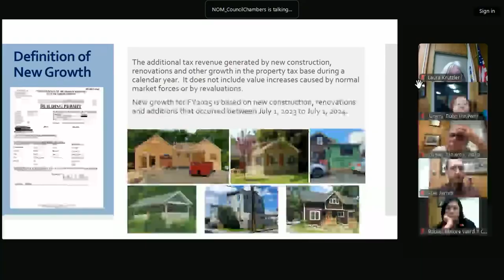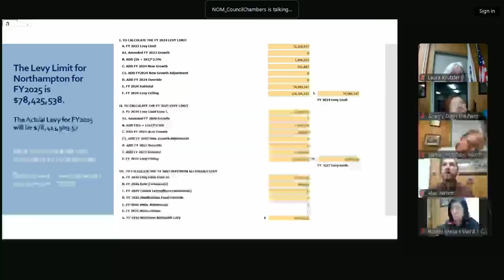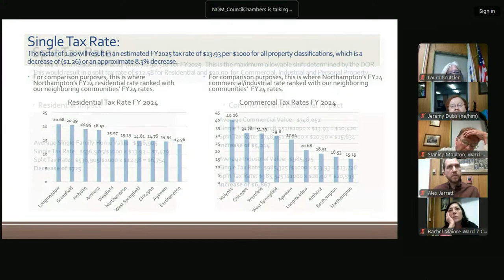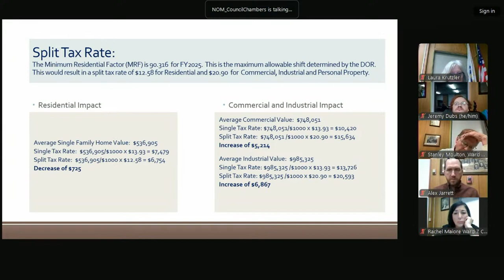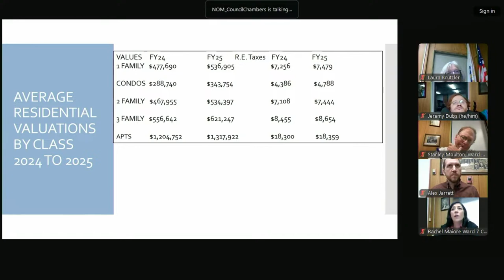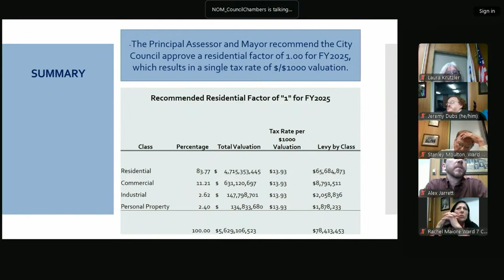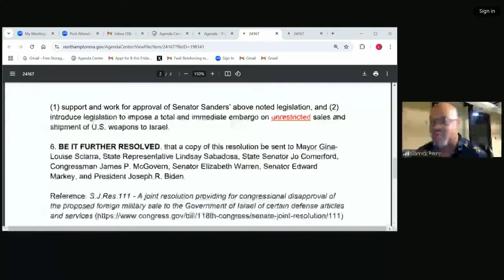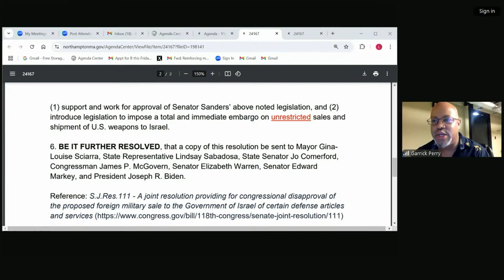Northampton City Council | November 7, 2024